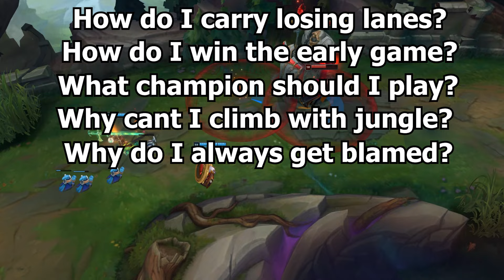What is the Best Jungle Playstyle for Carrying Low ELO Games?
In this video, I talk about the best jungle playstyles and how you can form your own style by watching education videos and getting better at all the smaller parts of the jungle role. Then when you combine everything together, you should be able to make a steady climb in ranked while also having fun with the game👍

league of legends tips
league of legends guide
league of legends jungle guide
league of legends tricks
league of legends jungle tier list
Climbing Ranked in Low Elo.
LoL Jungle Season 14